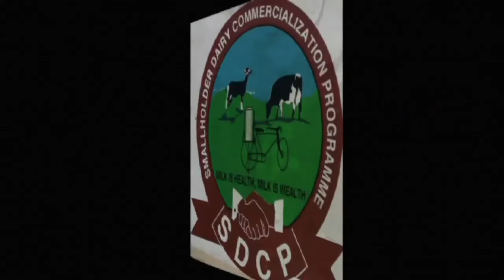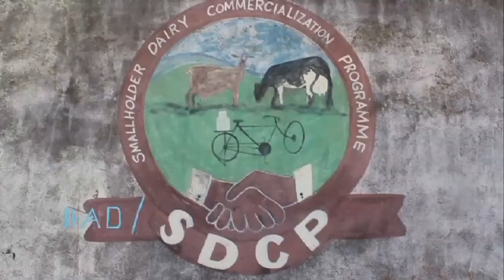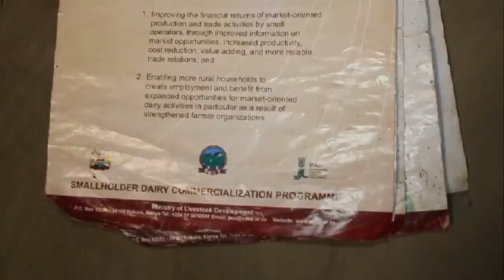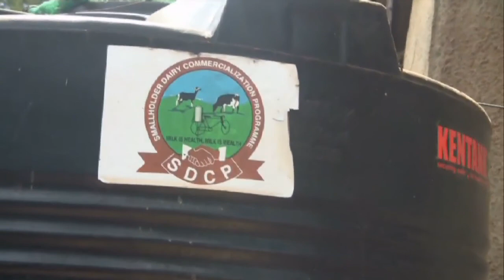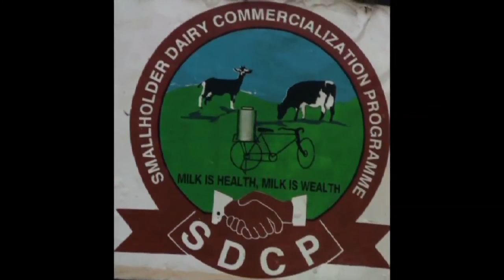From Grass To Wealth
Smallholder Dairy Commercialization Programme SDCP is an IFAD funded Programme through Kenya Government to improve livelihoods of poor households in the rural Bungoma County.